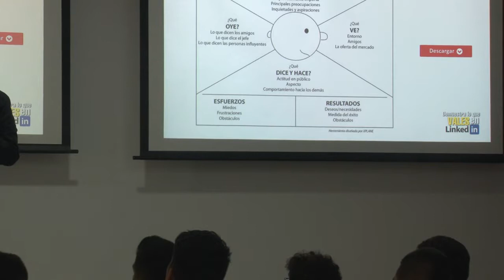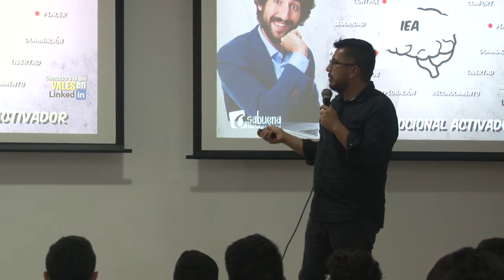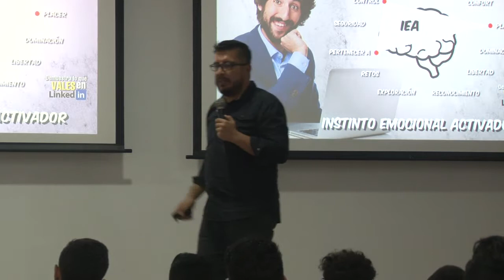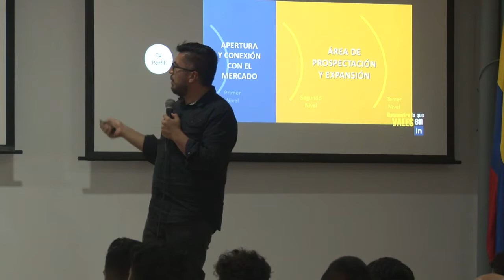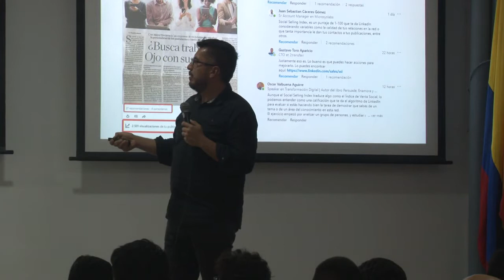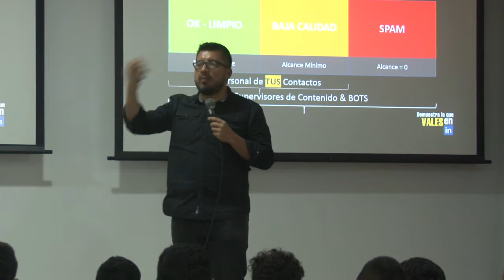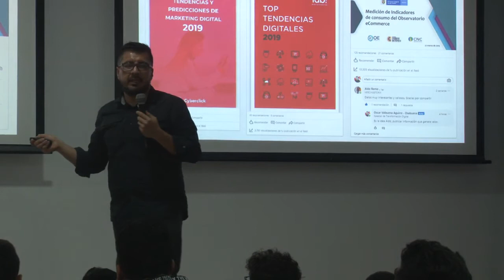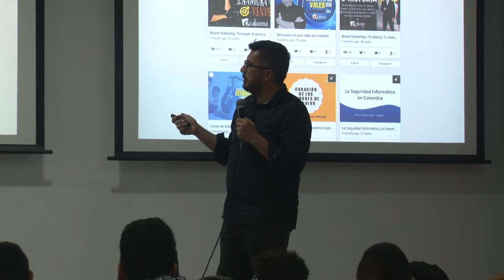El Empleo en la Economia Naranja - Parte 7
Séptima  parte de la conferencia.

Soy conferencista sobre temas de marketing y transformación digital, implementación de la ley 1581 de 2012 por la cual se regula el tratamiento de los datos personales en las empresas, y entiendo que esta ley es importante porque el marketing digital se basa en eso, en las conversaciones.

Tengo en mi lista de cursos, la posibilidad de potenciarte en posicionamiento orgánico en motores de búsqueda, creación de contenido digital, y diseño del plan estratégico de marketing digital para tu empresa.